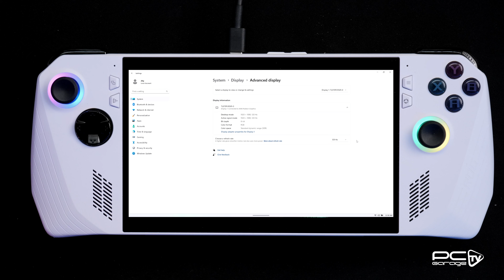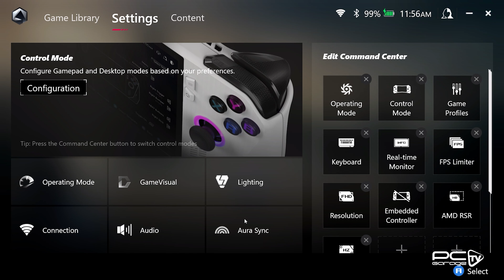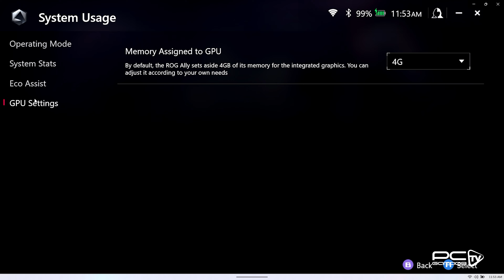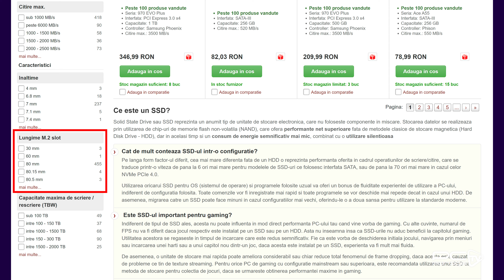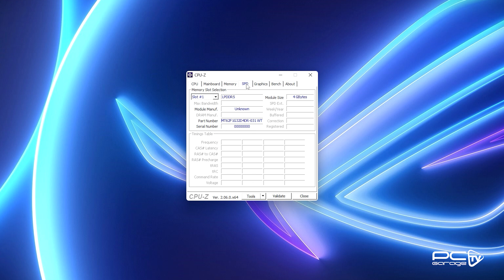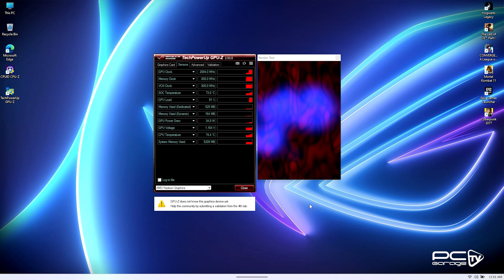ASUS ROG Ally - Gaming oriunde!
Este un laptop? Un controller? O consola?
NU! Este ASUS ROG Ally!